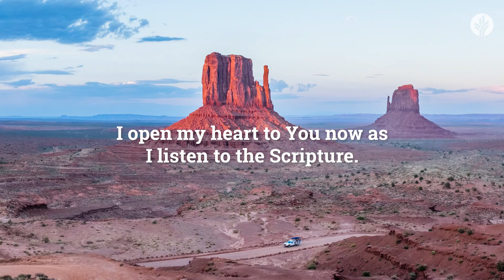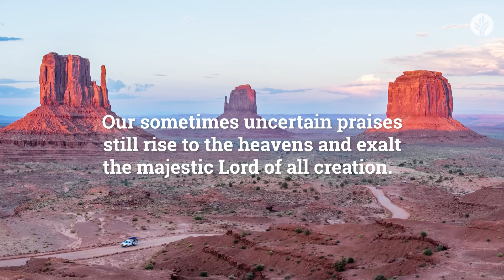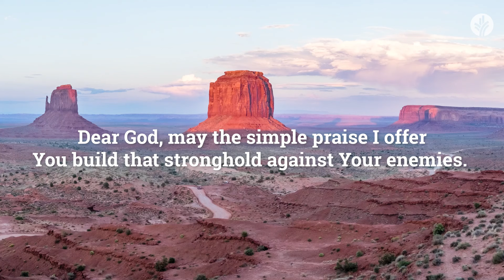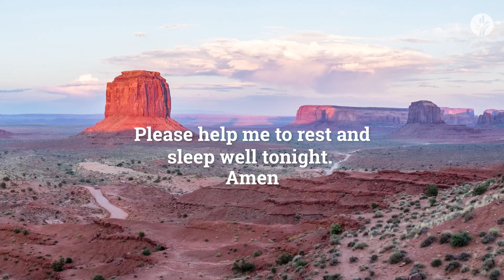Our Daily Bread Evening Meditations | A Stronghold When You Feel Weak | Christian Guided Meditation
📖 In your weakness, find shelter in the One who remains strong.

Tonight’s meditation “A Stronghold When You Feel Weak" is read by Lorraine.